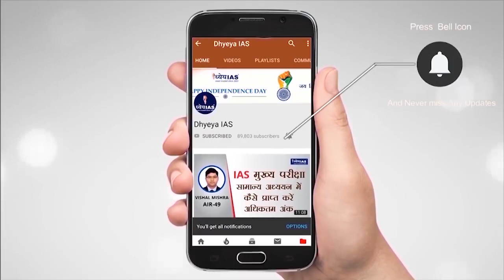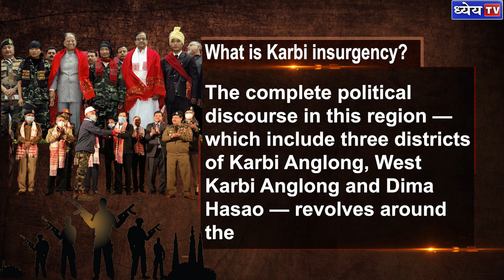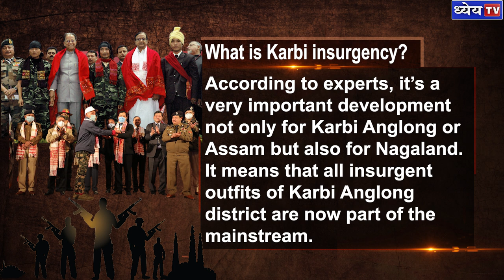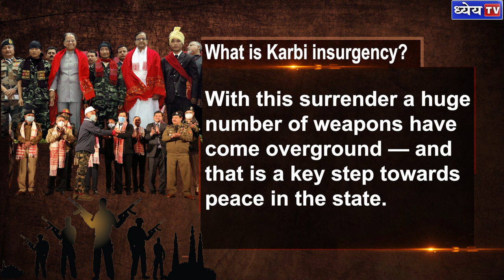DNS:What is Karbi insurgency?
Recently, 1,040 militants of five militant groups of Karbi Anglong district formally laid down arms at an event in Guwahati in the presence of Chief Minister Sarbananda Sonowal. The surrendered militants consisted of cadres from five outfits. These outfits include Karbi People’s Liberation Tiger (KPLT), People’s Democratic Council of Karbi Longri (PDCK), Karbi Longri NC Hills Liberation Front (KLNLF), Kuki Liberation Front (KLF) and United People’s Liberation Army (UPLA). In today’s edition of DNS we will know about Karbi insurgency and the significance of the recent surrender by militants

Voice and Script: Keshri Panday
Graphics: Pankaj Jain
Editor:Shailesh Kumar